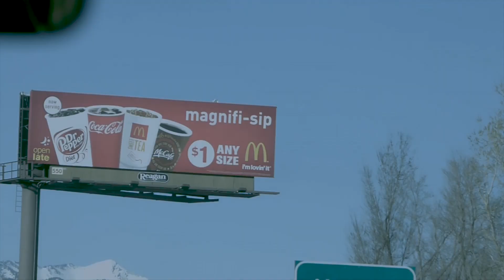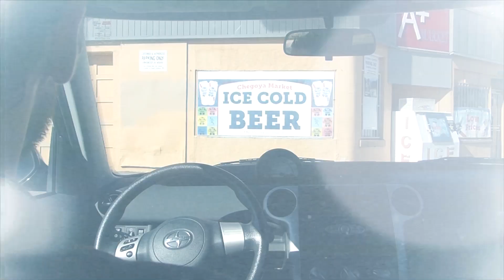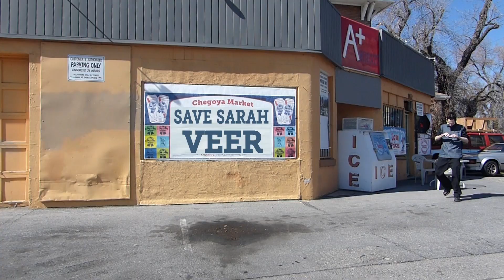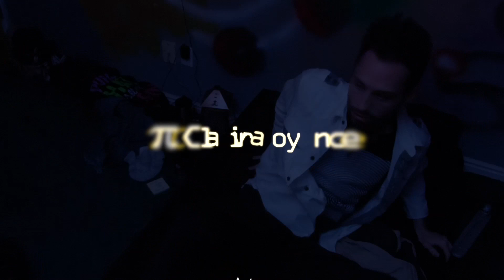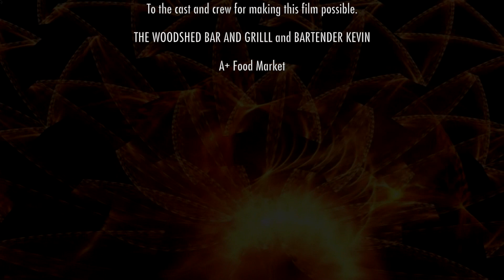Clairvoyance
A short film about a man who can crack codes in marketing campaigns.  Giving him the ability to save people.